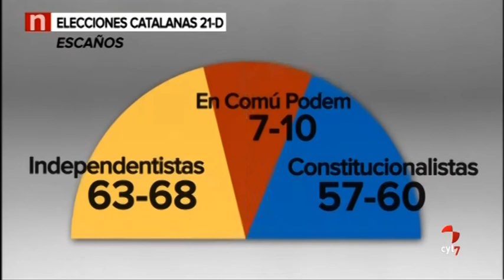Los titulares de CylTV Noticias 14.30 horas (15/12/2017)